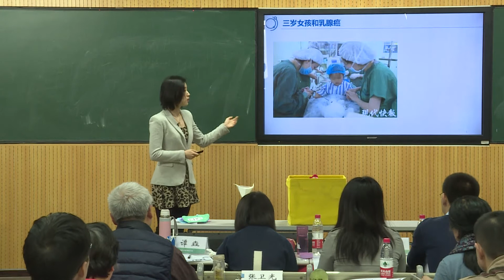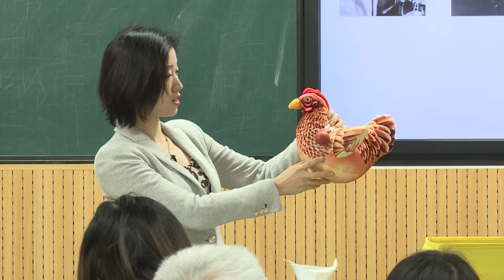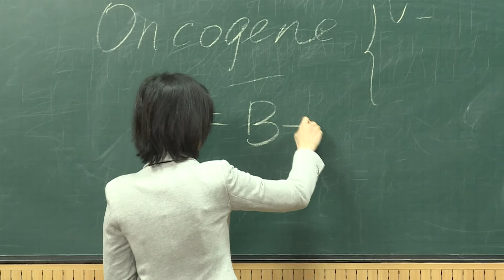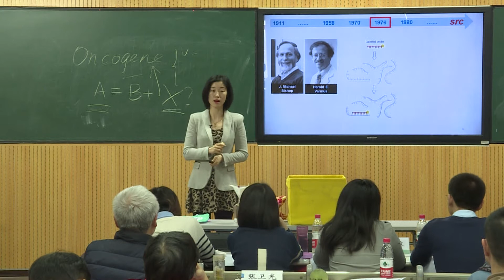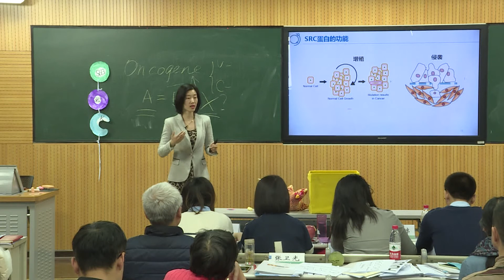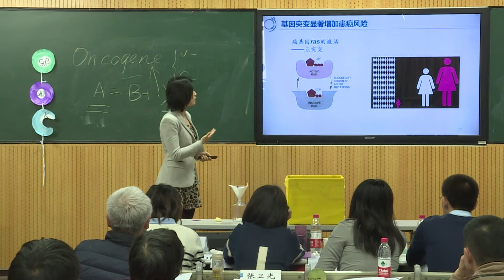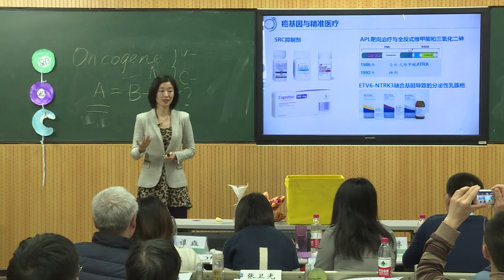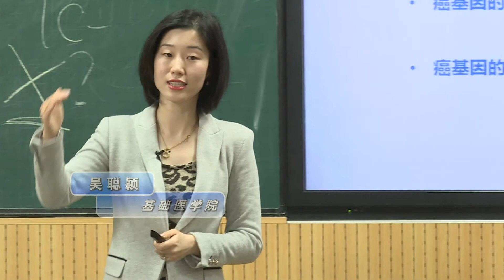30吴聪颖 癌基因和抗癌基因